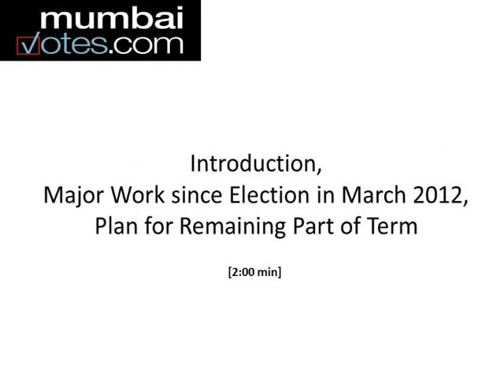Vanita K. Marucha (INC Corporator of Ward K/W, Constituency No. 59) Interview- MumbaiVotes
Corporator of Ward K/W, Constituency No. 59 (Seven Bungalows- Versova (South))

Introduction, Major works undertaken by you since your election in March 2012:
My name is Vanita Kailash Marucha, corporator of ward number 59 from Nationalist Congress Party. I've developed the Seven Bungalows Dadabhai Naoroji garden and Janar Patel garden near Karandey near Amaranath Tower and at present work is being done at Coconut garden  named Dada Narayan Kaskar Garden. A playground is being constructed on the BMC plot In Aram Nagar.A major project undertaken has been development of slums by widening passageways, and 161 layout, Panch marg, Harbindar Singh roads, and providing drainage facilities. To solve the issue of garbage accumulation, we are giving dustbins to all the societies and shops so that garbage will be at one place so that BMC can collect it directly.

Plans for the remaining part of term:
We are going to beautify the Hindu cemetry in this area converting it into a CNG-run crematoria. We will put high mast lights in the entire area.